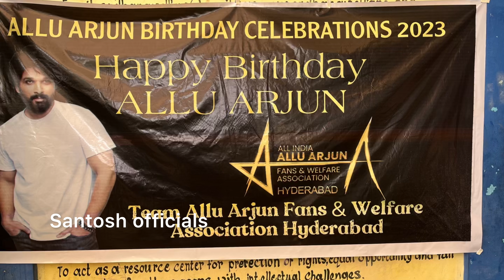Allu Arjun birthday celebration